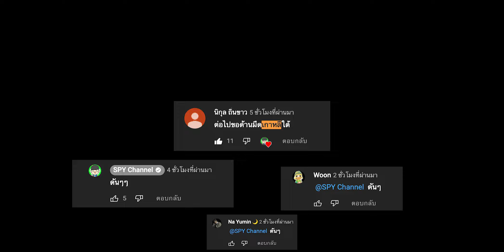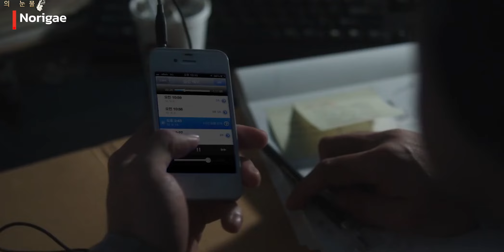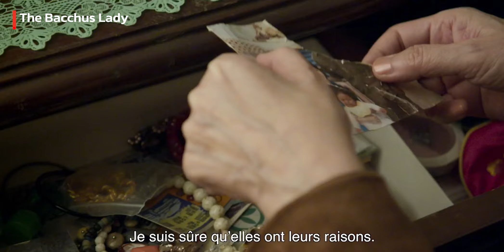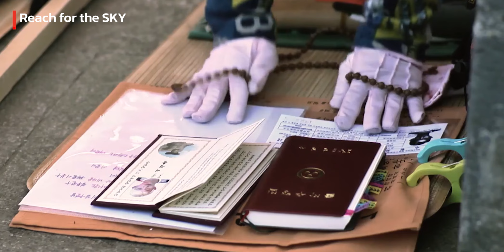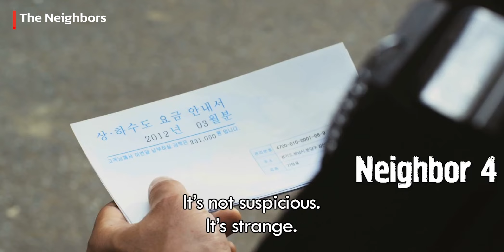10 หนังที่ตีแผ่(ความจริง) ด้านมืดของเกาหลีใต้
สนับสนุนรายการ SPY channel

10 หนังที่ตีแผ่(ความจริง) ด้านมืดของเกาหลีใต้